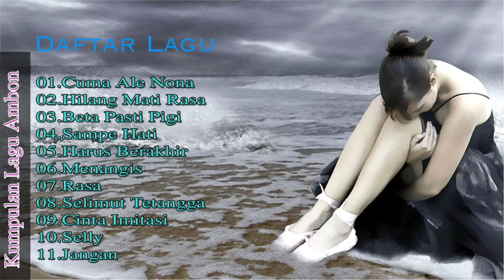LAGU AMBON LAGU AMBON TERPOPULER COCOK UNTUK YANG LAGI GALAU